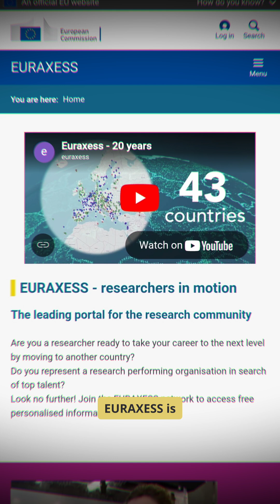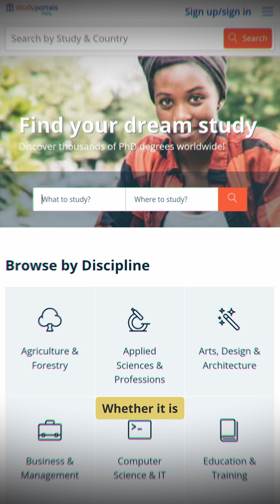🌐 5 FREE Websites Every PhD Aspirant MUST Know in 2025! 👩‍🎓👨‍🎓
🎓 Hunting for a PhD?
Don’t waste time scrolling random sites — these 5 are game-changers!
✅ ProFellow – Fellowships & insider tips

✅ Euraxess – EU jobs + visa support

✅ FindAPhD – Easy filters, UK focus

✅ PhDportal – Compare global programs

✅ I Love PhD – Scholarships + daily updates
🚀 Save this list & start applying today!